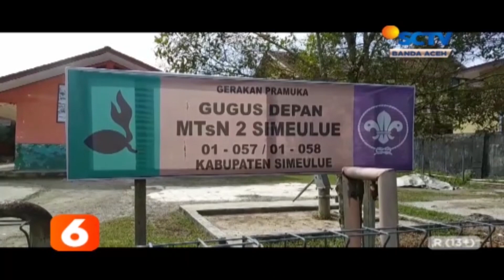Sekolah Dan Kunjungan Wisatawan Dihentikan Liputan 6 SCTV Aceh